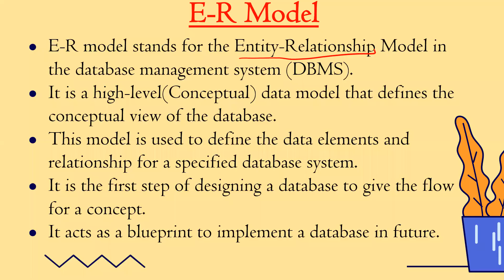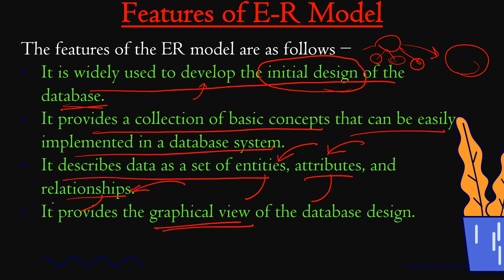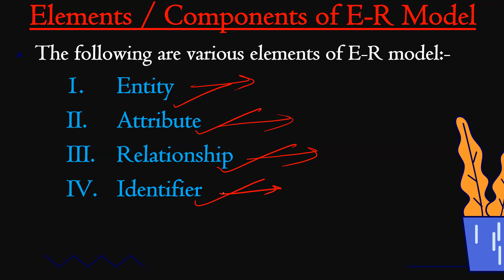DATABASE SYSTEMS CLASS-12 (E-R Model)